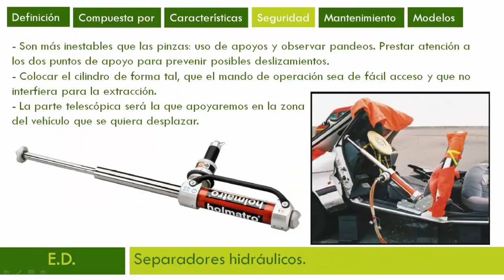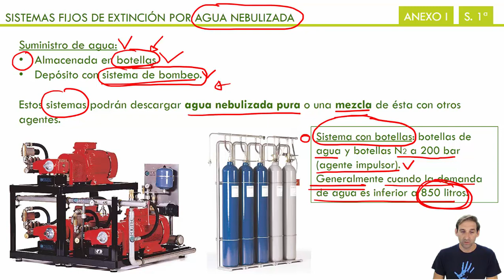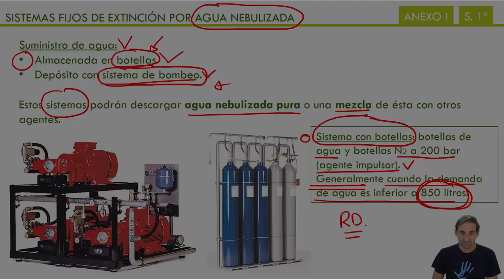SISTEMAS FIJOS DE EXTINCION POR AGUA NEBULIZADA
Bibliografía consultada:

Manual de instalaciones contra incendios.

Real Decreto 513/2017, de 22 de mayo, por el que se aprueba el Reglamento de instalaciones de protección contra incendios.

Real Decreto 2267/2004, de 3 de diciembre, por el que se aprueba el Reglamento de seguridad contra incendios en los establecimientos industriales.

Real Decreto 560/2010, de 7 de mayo.

Real Decreto 314/2006, de 17 de marzo, por el que se aprueba el Código Técnico de la Edificación.

Código Técnico de la Edificación.
Documento Básico SI Seguridad en caso de incendio.

Real Decreto 2060/2008, de 12 de diciembre, por el que se aprueba el Reglamento de equipos a presión y sus instrucciones técnicas complementarias.
Real Decreto 1388/2011, de 14 de octubre; Real Decreto 560/2010, de 7 de mayo.

Instrucción Técnica Complementaria MIE-AP5 del Reglamento de Aparatos a Presión sobre Extintores de incendios.

UNE-EN 3-7:2004+A1:2007; UNE-EN 3-8:2007; UNE-EN 3-9:2007; UNE-EN 3-10 :2010; UNE-EN 1866-1:2008; UNE-EN 1866-2:2015; UNE-EN 1866-3:2015;
UNE 23120:2011; UNE-EN 671-1:2013; UNE-EN 671-2:2013; UNE-EN 671-3:2009; UNE-EN 694:2015; UNE-EN 14540:2006+A1:2008; UNE 23500:2012; EN ISO 7010:2012/A7:2017; UNE 23033-1:1981; UNE EN 14384:2006; UNE EN 14339:2006.

Bombero.

SESIÓN 101:  RIPCI 2017 -2-. RD 513/2017.

Temática de la clase:

SISTEMAS DE DETECCIÓN Y DE ALARMA DE INCENDIOS.
CARACTERÍSTICAS:
PULSADORES DE ALARMA.
EQUIPO DE CONTROL E INDICACIÓN (E. C. I.).
DISPOSITIVOS ACÚSTICOS Y VISUALES.
MANTENIMIENTO:
REQUISITOS GENERALES.
FUENTES DE ALIMENTACIÓN.
DISPOSITIVOS PARA LA ACTIVACIÓN MANUAL DE ALARMA.
DISPOSITIVOS DE TRANSMISIÓN DE ALARMA.

SISTEMAS DE ABASTECIMIENTO DE AGUA.
DEFINICIÓN.
CARACTERÍSTICAS.
MANTENIMIENTO.
TRES MESES.
SEIS MESES.

SISTEMAS DE HIDRANTES CONTRA INCENDIOS.
DEFINICIÓN.
CARACTERÍSTICAS.
MANTENIMIENTO:
TRES MESES.
SEIS MESES.
CADA CINCO AÑOS.

EXTINTORES DE INCENDIO.
DEFINICIÓN.
CLASIFICACIÓN.
EMPLAZAMIENTO, DISTRIBUCIÓN Y SEÑALIZACIÓN.
AGENTES EXTINTORES.
MANTENIMIENTO.
TRES MESES.
ANUAL.
CADA CINCO AÑOS.

SISTEMAS DE BOCAS DE INCENDIO EQUIPADAS.
DEFINICIÓN.
CARACTERÍSTICAS.
MANTENIMIENTO.
TRES MESES.
ANUAL.
CADA CINCO AÑOS.

SISTEMAS DE COLUMNA SECA.
CARACTERÍSTICAS.
MANTENIMIENTO.
SISTEMAS FIJOS DE EXTINCIÓN POR: ROCIADORES AUTOMÁTICOS Y AGUA PULVERIZADA, AGUA NEBULIZADA, POR ESPUMA FÍSICA, POR POLVO, AGENTES EXTINTORES GASEOSOS Y AEROSOLES CONDENSADOS.
COMPOSICIÓN.
CARACTERÍSTICAS.
MANTENIMIENTO.

SISTEMAS PARA EL CONTROL DE HUMOS Y DE CALOR.
COMPOSICIÓN.
CARACTERÍSTICAS.
TIPOS DE SISTEMAS DE CONTROL DE CALOR Y HUMOS.
FLOTABILIDAD DE LOS GASES CALIENTES.
VENTILACIÓN HORIZONTAL.
EXTRACCIÓN DE HUMOS.
PRESURIZACIÓN DIFERENCIAL.
MANTENIMIENTO.
TRES MESES.
SEIS MESES.

MANTAS IGNÍFUGAS.
DEFINICIÓN.
INSTALACACIÓN, UBICACIÓN Y SEÑALIZACIÓN.
MANTENIMIENTO.

ALUMBRADO DE EMERGENCIA.
SISTEMAS DE SEÑALIZACIÓN LUMINISCENTE.

CARACTERÍSTICAS.
SEÑALIZACIÓN.
PLANOS DE SITUACIÓN.
MANTENIMIENTO.
ANUALMENTE.
VIDA ÚTIL.

*Clases con una duración de 6 horas y 36 minutos.